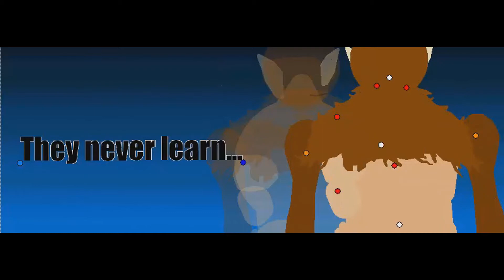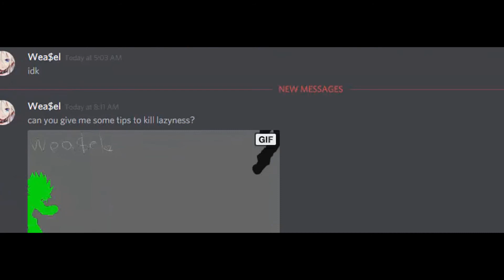Pivot| Speed animating Levi vs Ape titan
Miza - Reborn

Hello guys, in this video I will be speed animating Levi vs the ape titan, At the end of the video you will see what I made so far. This video will soon come out but for now I show a speed animation of what will soon to come.